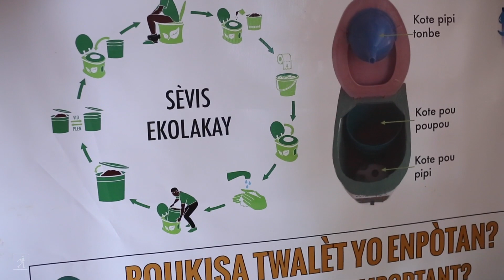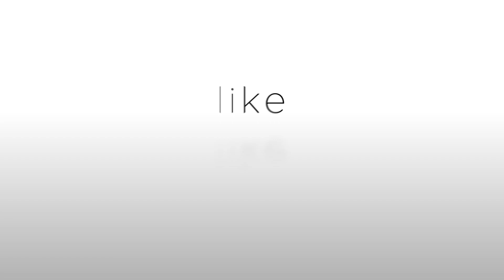The Future of the Toilet, Explained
Author Chelsea Wald takes us on a wild world tour exploring sanitation and future of the toilet—including a compost toilet project in Haiti—along the way introducing us to the scientists, engineers, and philanthropists focused on making toilets more accessible and healthier for all in her book PIPE DREAMS